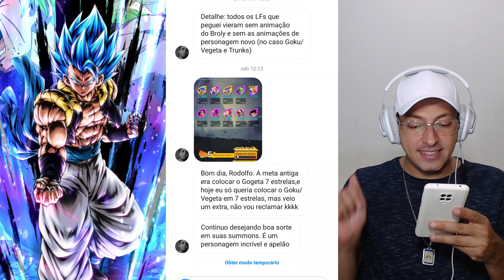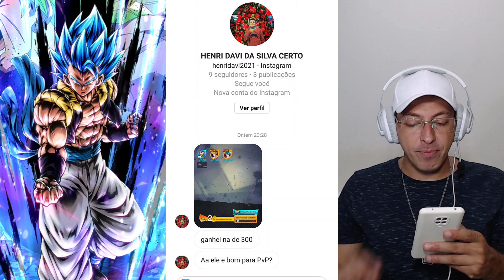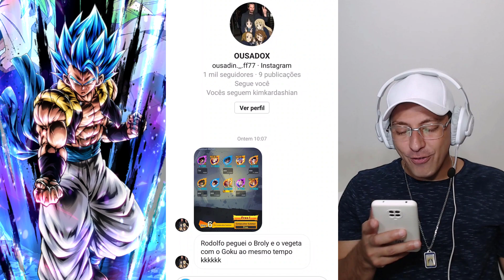NÃO RESISTI! GASTEI NO BANNER DOS BLUE BOYS LF - DRAGON BALL LEGENDS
Olá pessoal!
Vamos tentar, outra vez, pegar o Goku e o Vegeta Switch LF!